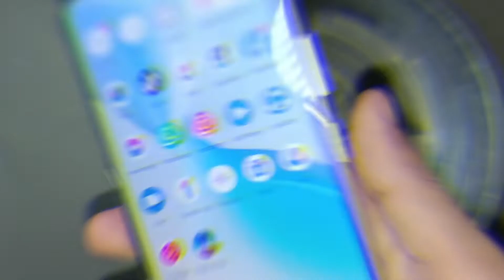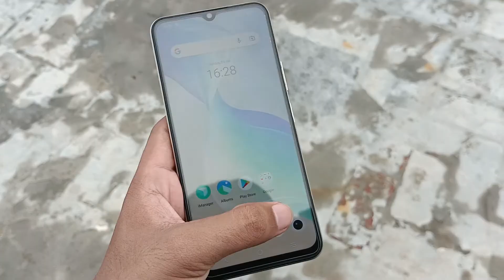Vivo y35 - Water Test || The Water Test of Vivo Y35!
Hello Friends
                 Today I am going to show you Vivo y35 - Water Test || The Very First Water Test of Vivo Y35.